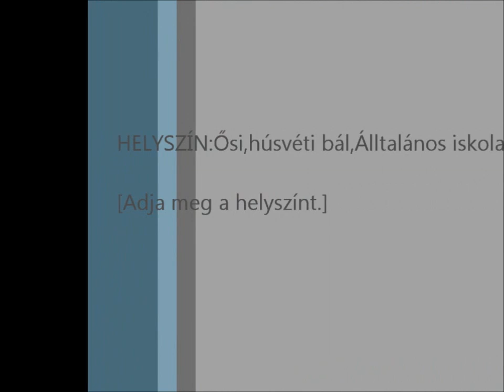Ősi Húsvéti bál 2011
"Valami új,valami régi"  Ősi Mulatós Tánc Klub